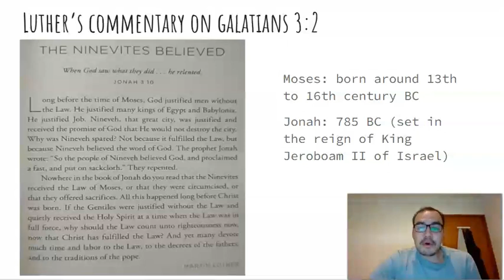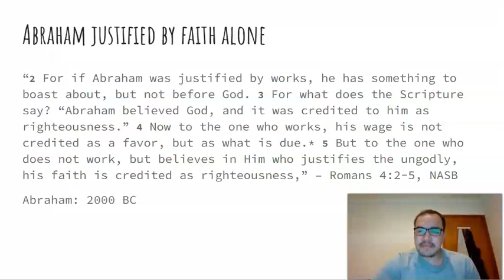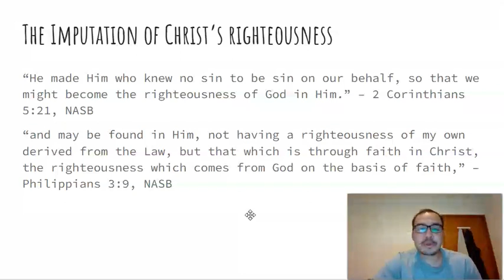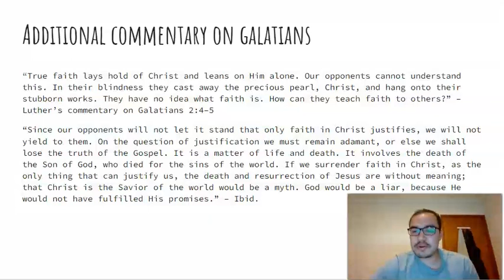Luther Refutes Roman Catholic Salvation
Martin Luther offers a simple argument based on Jonah and the Ninevites that we can't be justified by works. The Ninevites simply repented and believed and received gracious pardon from God while the Law of Moses was in full force.

Romans 4 clearly refutes the gospel of Rome. Faith apart from works credits someone as righteous. This applies to other works-based systems like Mormonism, the Jehovah's Witnesses, Islam and all man-made religions of the world: they are purely self-righteous systems that don't trust in the finished work of Christ alone and nullify the grace of God.